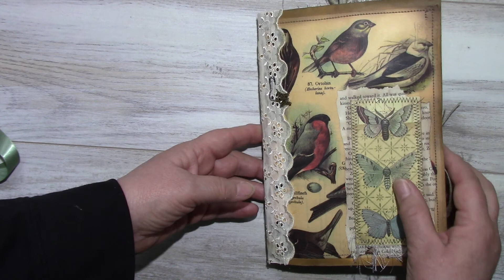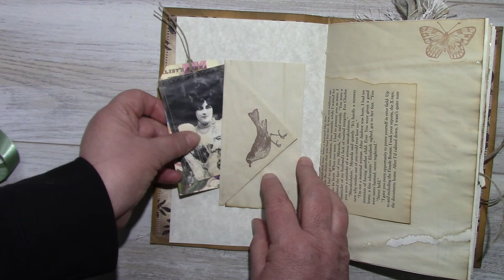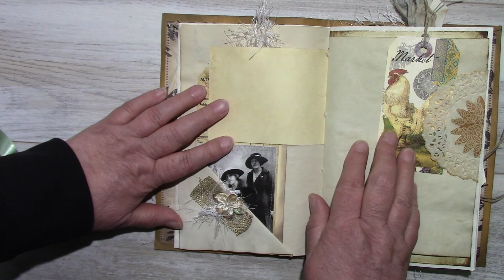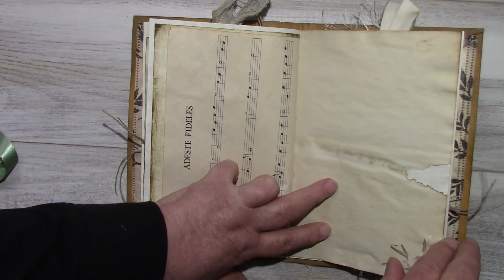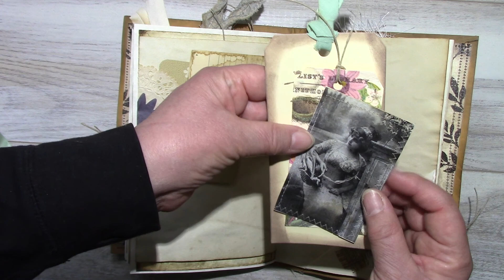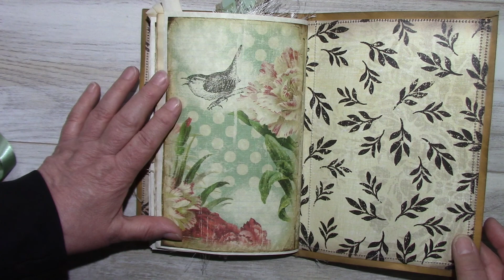Junk Journal from Wendy SWAP